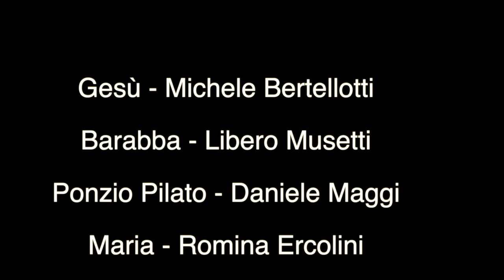Jesus Vs Barabba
Jesus Versus Barabba - Michele Bertellotti, Libero Musetti, Daniele Maggi, Romina Ercolini.